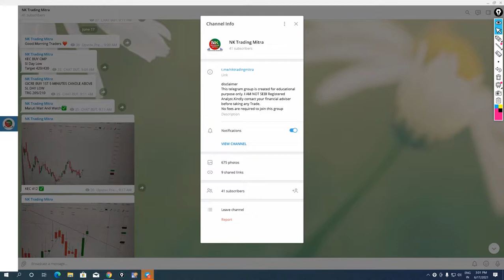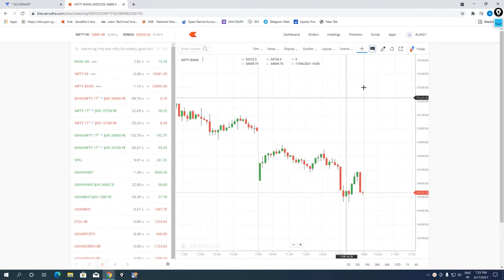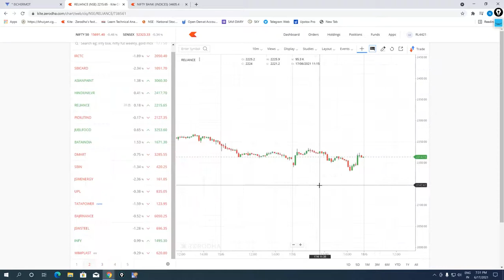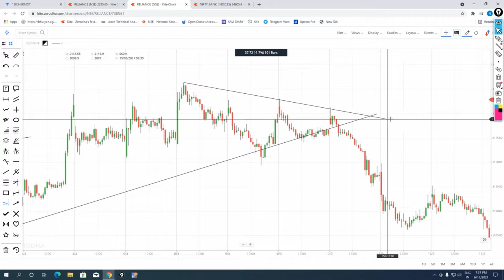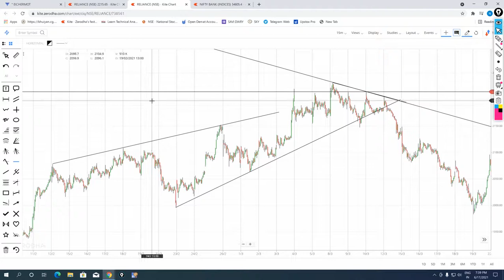Zerodha Kite - How To Draw Trend Line On Chart / How To Use Line Tool